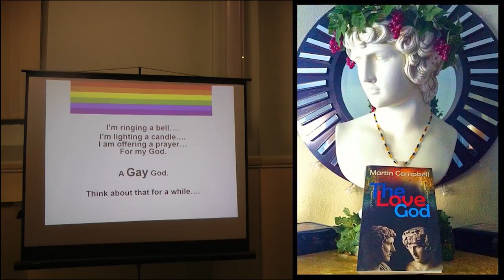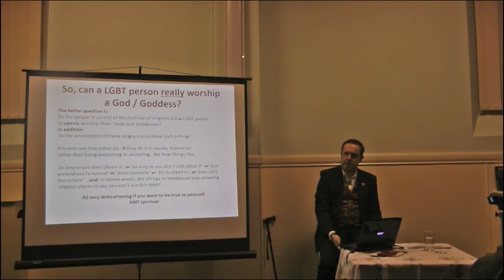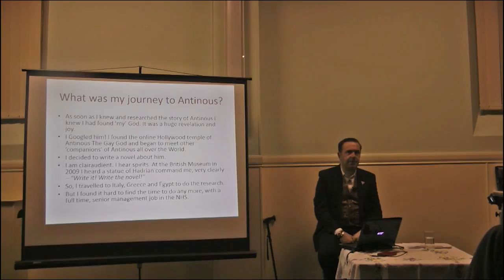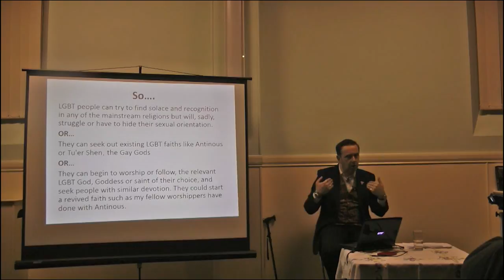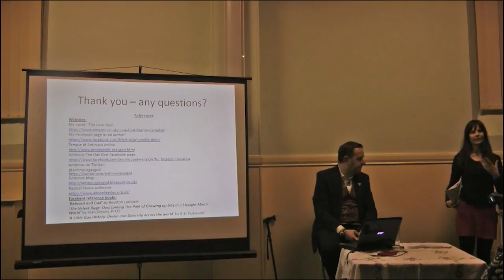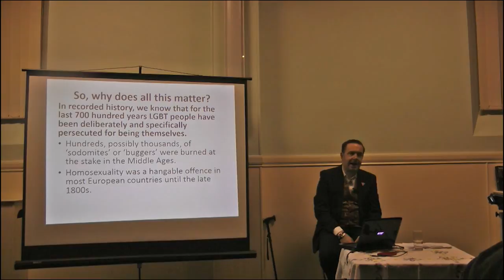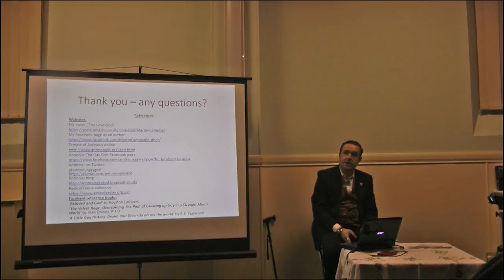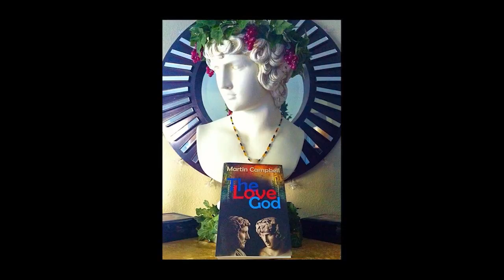Deities that challenge mainstream concepts of Spirituality and Sexuality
This talk sets the often challenging, historical, current contexts of the Lesbian, Gay, Bisexual and Transgender (LGBT) lived experience. I then explain how a range of LGBT Gods and Goddesses have always existed but we are never taught about them. I describe how they can bring solace and blessings for those LGBT people who need a spiritual welcome which they don't find in the mainstream faiths.

I presented this talk at the Glastonbury Positive Living Group, in the Town hall, Glastonbury, Somerset, England on 1st March 2017.

Thank you to Samia Dance for organising the event and Janet and Tim Hale for making the film.